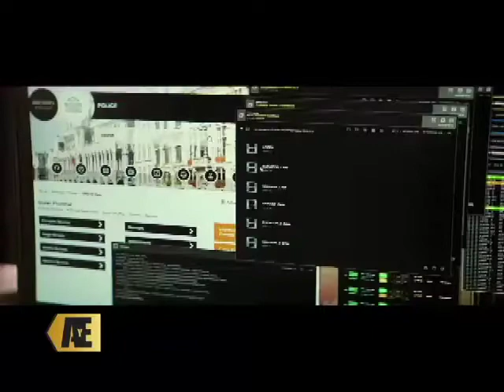Entrevista Cajucano Club II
Este club atlético visita nueva vez  nuestra salita, conoce este espacio para toda la familia.-